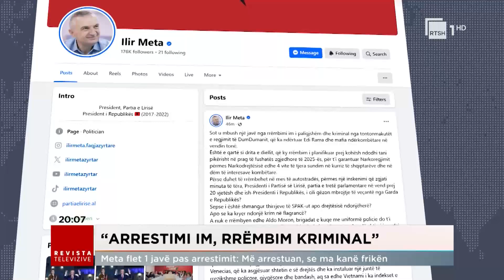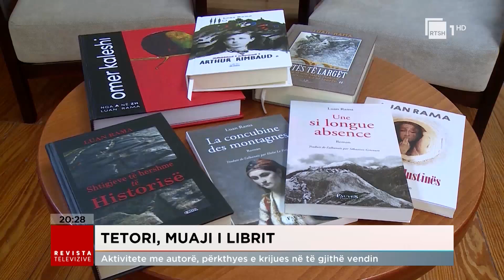Edicioni Qendror i Lajmeve - 28 Tetor 2024, ora 20:00 | Revista Televizive në RTSH